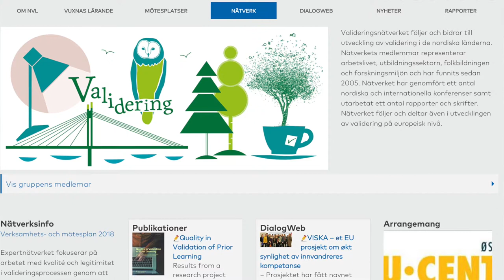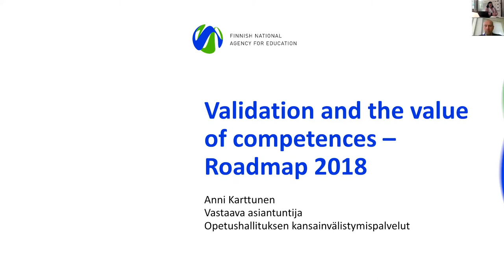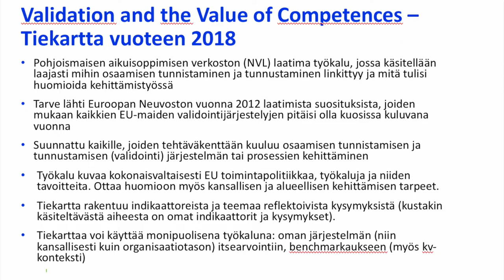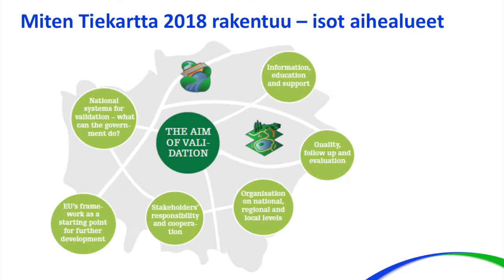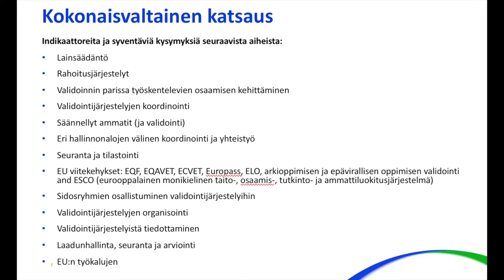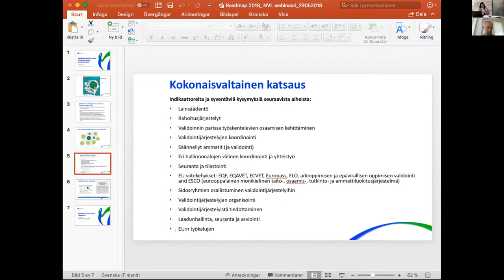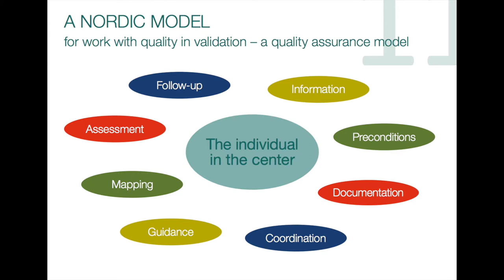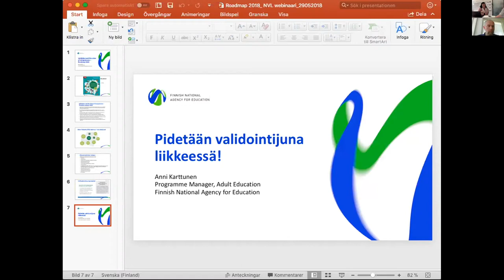Oletko eksyksissä osaamisen tunnistamisen ja tunnustamisen vesillä?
Webinaarissa esiteltiin mainio työkalu (Validation and the Value of Competences - Roadmap 2018), joka auttaa sinua ja organisaatiotasi navigoimaan satamaan.